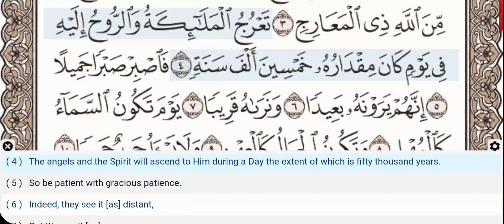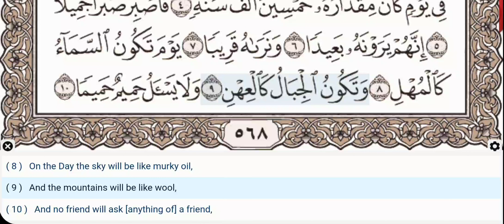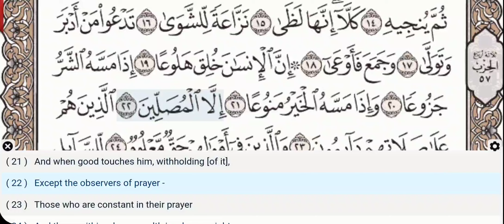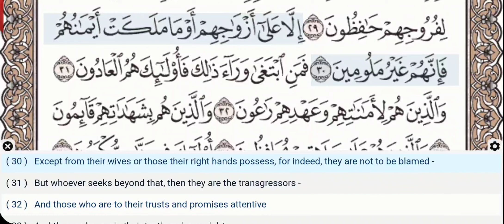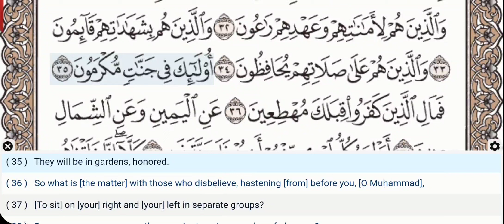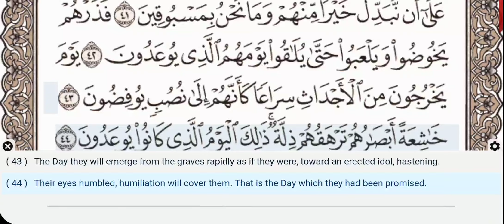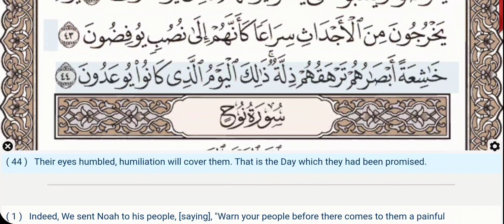70 - Surah Al Maarij - Abdul Basit (Regular) - Quran Recitation, Arabic Text, English Translation